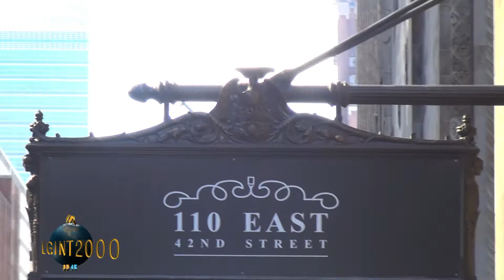Malan Breton @ Style Fashion Week 0218K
Style Fashion Week  feb 8 2018.., designer Malan Breton..!,
CIPRIANI ..  42TH ST
GREAT SHOW..!  ""SHOOTING 3D is best on a angle and much difficult than frontal shooting  since as a riser have to be on the sides.., were human obstructions.., cellphone,..,  ipads..,  ect. ..,  are all ways a  definite possibility.."" nevertheless moving forward in the documentary journey..!